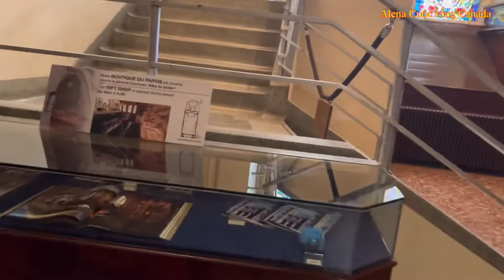NHÀ THỜ ĐỨC BÀ TẠI CANADA 🇨🇦 CUỘC SỐNG CANADA